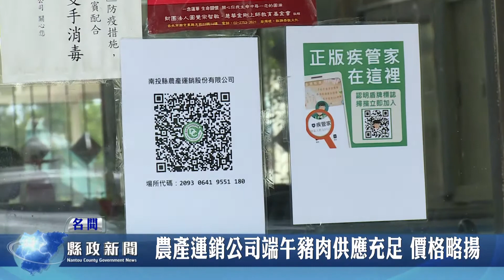農產運銷公司端午豬肉供應充足 價格略揚｜南投縣政新聞 20210608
端午節即將來臨，今年受到疫情的影響，有很多人都準備在家中自己包肉粽，也因此讓粽子內最主要的材料豬肉，在價格方面有上漲的趨勢，農產運銷公司總經理林義雄就表示，端午節前豬肉供應充足，但價格則略有上揚。